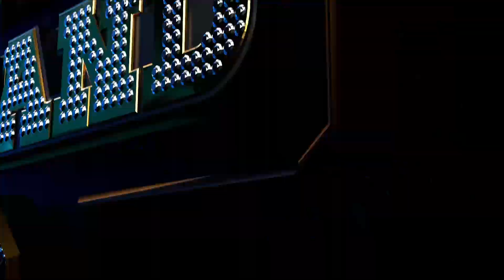CYANIDE - FACE TO FACE | SMTMTH2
CYANIDE - FACE TO FACE

ชม Show Me The Money Thailand 2 แบบ Uncensored ได้ที่ TrueID